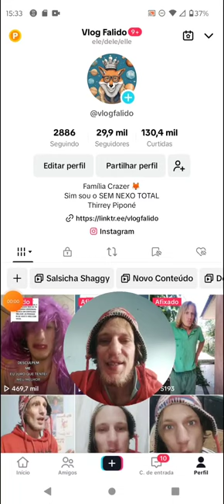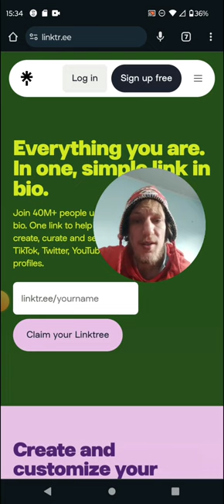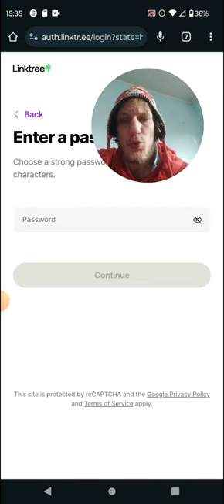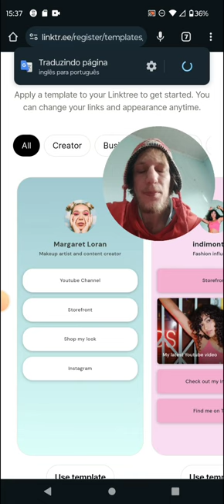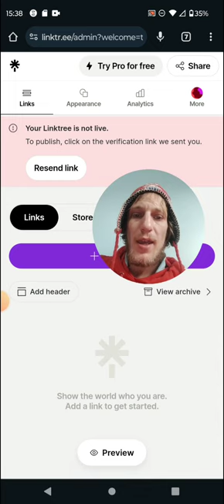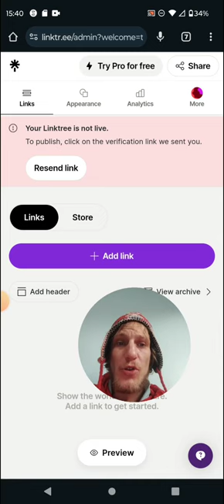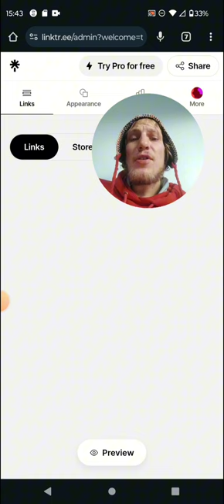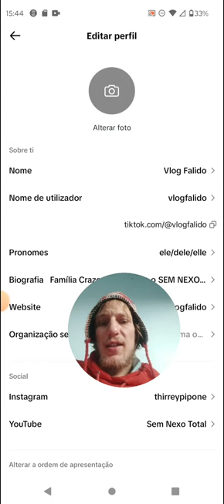Como COLOCAR LINK na BIO do TIKTOK Atualizado - 2024 (Iphone e Android)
Olá, pessoal! Seja bem-vindo ao canal Thirrey Tutoriais! No vídeo de hoje, vamos abordar um tema muito procurado: como colocar links no TikTok e como criar vários links para compartilhar na bio do TikTok. Se você quer aprender a otimizar seu perfil e aumentar sua visibilidade, este tutorial é para você!

Primeiro, é importante lembrar que, para adicionar links na sua bio do TikTok, você precisa ter 1000 seguidores ou mais. Essa é uma regra do TikTok para garantir que apenas perfis com uma base sólida de seguidores possam adicionar links clicáveis. Então, se você ainda não atingiu esse número, foque em criar conteúdo interessante e engajar sua audiência para chegar lá rapidamente!

Neste vídeo, você vai aprender:

Como adicionar um link na bio do TikTok: Vamos te mostrar o passo a passo completo para inserir um link direto na sua bio, facilitando para seus seguidores acessarem outros conteúdos ou páginas importantes.
Vamos te ensinar a usar ferramentas que agregam vários links em um só, permitindo que seus seguidores acessem tudo a partir de um único link na bio do TikTok.

Curta o vídeo para nos apoiar.
Comentar abaixo se tiver dúvidas ou sugestões de próximos tutoriais.

Canal de comédia: @semnexototal

Agradeço por assistir e espero que este tutorial ajude você a aproveitar ao máximo as funcionalidades do TikTok! Até o próximo vídeo! 🙌